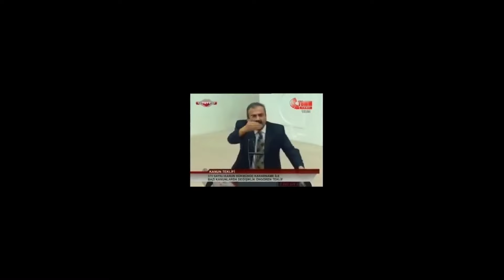DÜNYANIN EN İYİ YORUSU GELDİ !! İNANILMAZ VURUŞ😱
Merhaba ben Haşim 19 yaşındayım oyun oynamaktan keyif alıyorum ve enerjinin ta kendisiyim.